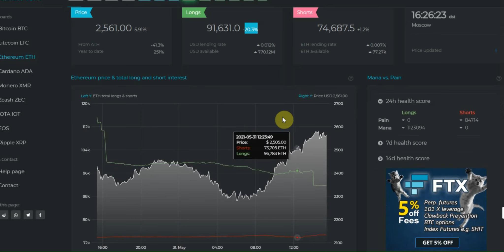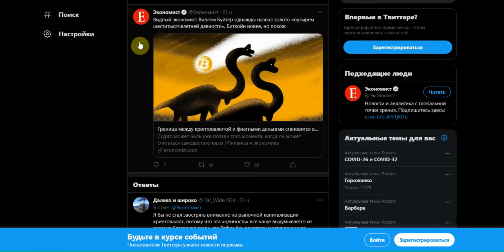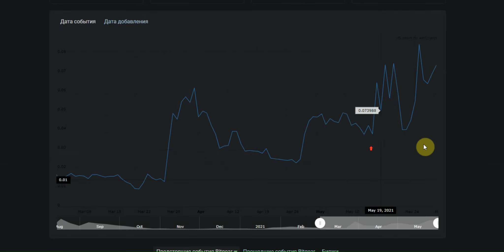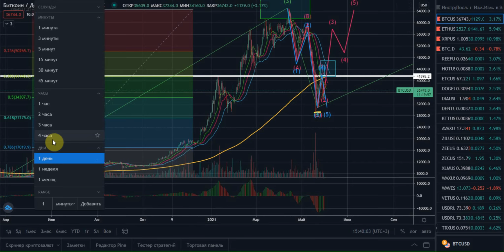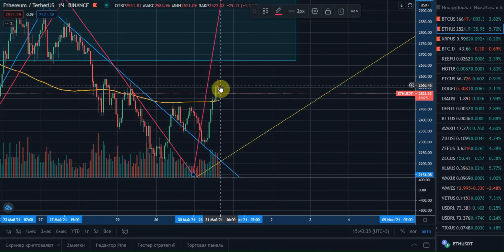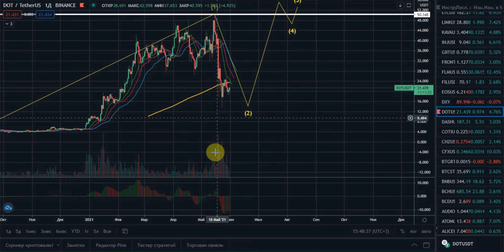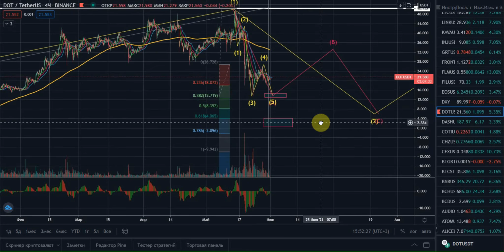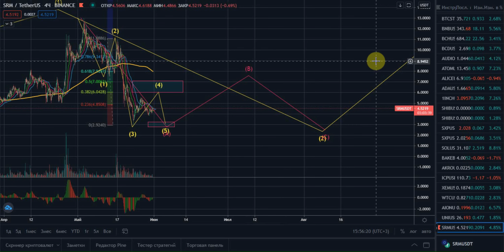🥉 Прогноз BTC ETH XRP SRM DOT обзор анализ курса криптовалют 2021 - биткоин эфириум рипл полкадот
В этом видео прогноз Биткоин Bitcoin BTC Ethereum Эфириум Этериум Эфир ETH Рипл риппл Ripple XRP SRM Polkadot Дот Полкадот DOT обзор анализ курса криптовалют 2021 с точки зрения теханализа технического анализа, объемов, структуры движения рынка, волн Эллиота, а также новости и последние важные события в иностранных издательствах

0:00 - альты позеленели
0:14 - шорты лонги
1:02 - в выходные все испугались
1:32 - 71 тысяча трейдоров ликвидировало
2:06 - раньше и золото было пузырем
2:34 - эфириум догоняет биткоин
2:53 - что такое догикоин
3:06 - все плохо как в 2011
3:38 - новые важные новости
3:52 - листинг DOGE
4:05 - запуск основной сети GEAR
4:27 - airdrop SHIB
5:05 - кто работал в мае
5:29 - прогноз BTC Bitcoin Биткоин
6:55 - прогноз ETH Ethereum Эфириум
7:42 - прогноз XRP Ripple Рипл Риппл
8:26 - доминация Бетховина
8:52 - прогноз DOT Polkadot Дот Полкадот
11:36 - прогноз SRM